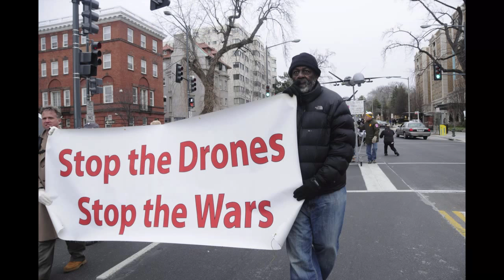What you really need to know about ISIS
This short video summarizes in a concise and somewhat humorous format the TRUTH about ISIS, the terrorist group currently being used to justify military action, the surveillance state, the police state and much more mayhem sponsored by the CIA, Mossad and other “intelligence” agencies. This is an entertaining watch and way to wake up friends and neighbors, please watch and share. Contains a link to James Corbett´s "Who is REALLY Behind ISIS" for more in depth research.